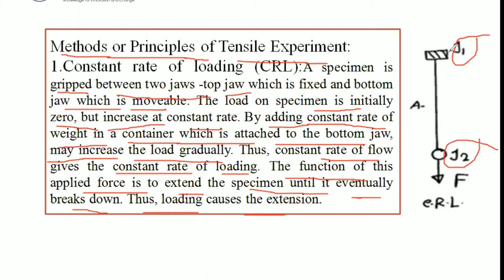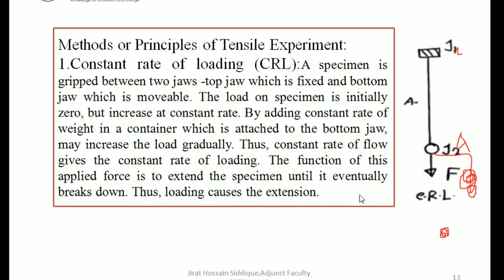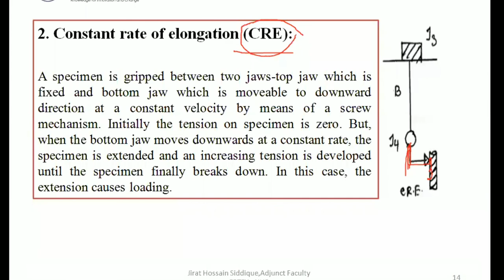Methods of CRL& CRE Principles